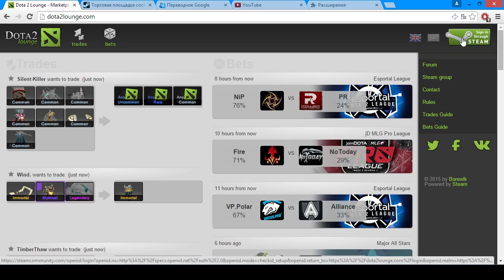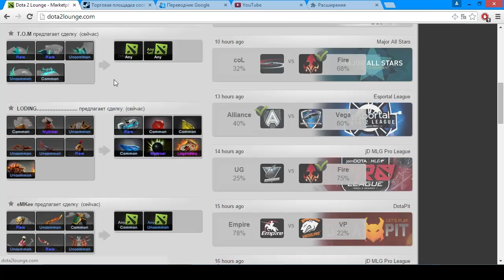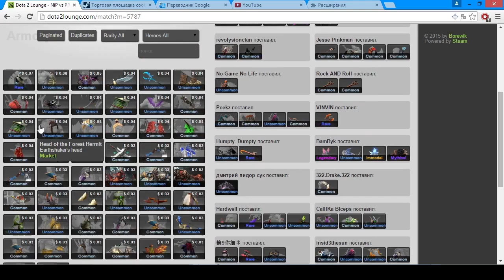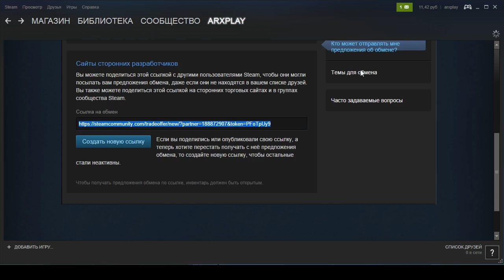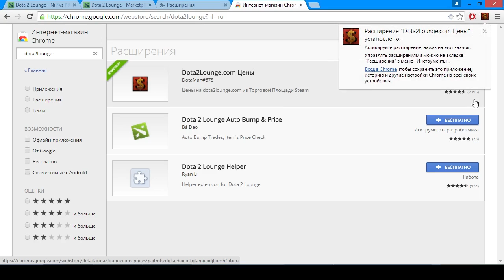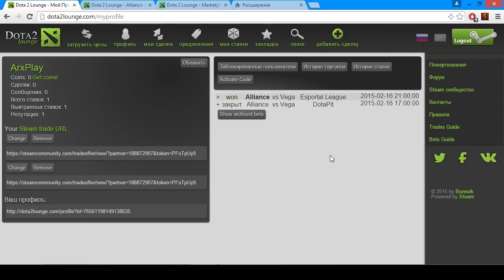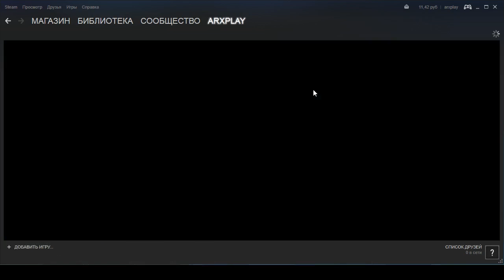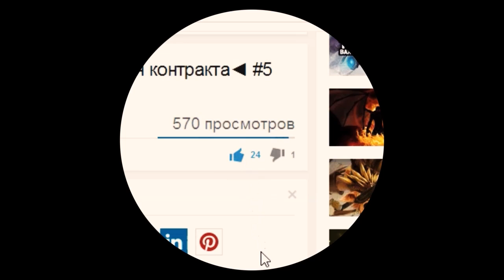Дота 2 лаунж (dota2lounge.com) гайд, делаем ставки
Дота 2 лаунж в dota2lounge.com. Гайд на Dota 2 Lounge